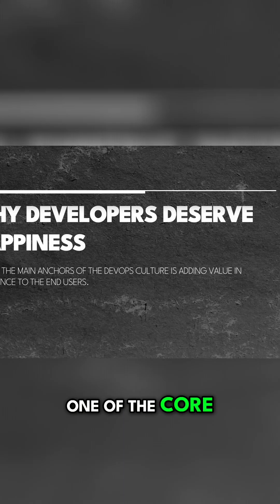Happy Developers = Faster Software: DevOps Secret REVEALED!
As DevOps engineers, we prioritize developer happiness for DevOps success and faster software delivery. Imagine developers empowered, productive, and enjoying their code – it's achievable! Learn how to foster a thriving development environment.